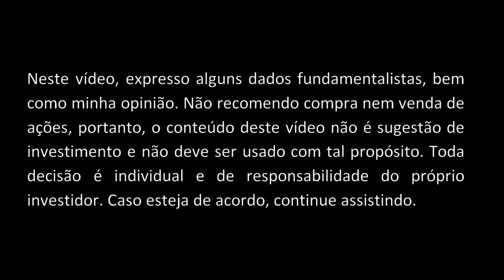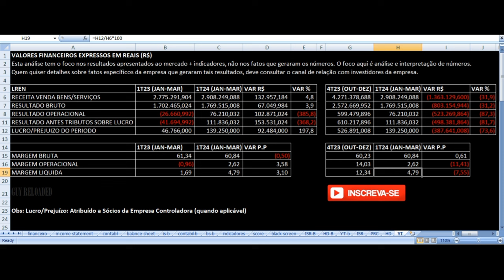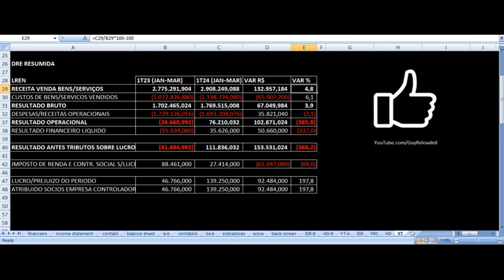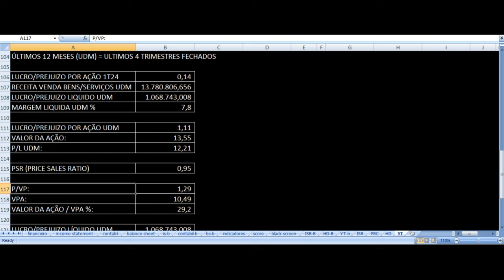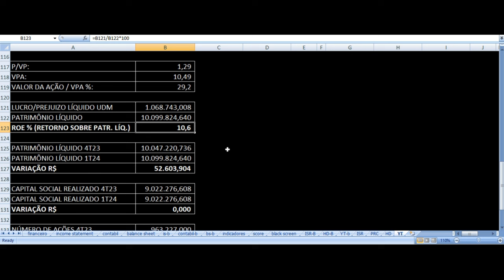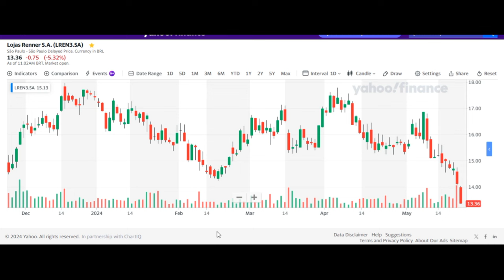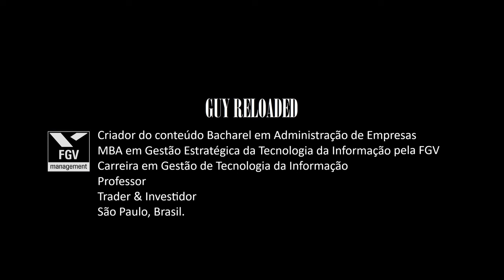Lojas Renner - Resultados 1T24 2024. Vale Investir Nas Ações LREN3 ? Análise Fundamentalista